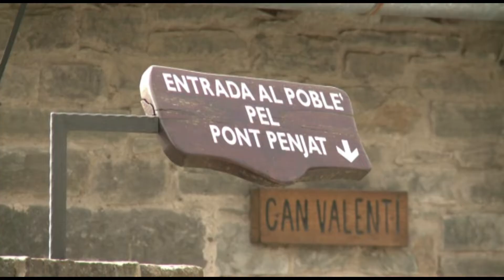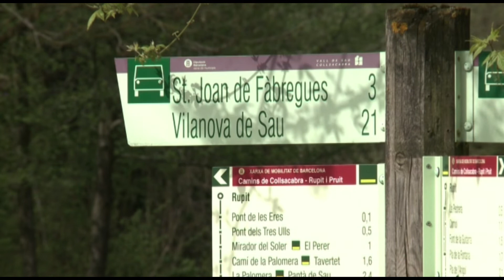Rupit Pruit acull una trobada per debatre sobre la gestió turística dels Pobles amb Encant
L'àrea de Turisme de la Diputació de Barcelona preveu un estiu amb un volum de visitants semblant al de l'etapa prepandèmica. Controlar els fluxos de visitants en municipis petits, no és fàcil. Les noves tendències aposten per l'anomenat turisme regeneratiu: aquell que no tan sols consumeix recursos i envaeix l'espai, sinó que també entén la fragilitat del territori i hi aporta valor, respectant els residents habituals. Aquestes han estat algunes de les qüestions tractades aquest dijous en la primera trobada de Pobles amb Encant de Catalunya, que s'ha celebrat a Rupit i Pruït.

La manera de retorn del turisme cap al territori que l’acull cal, ja de manera immediata, que sigui diferent. Les tendències parlen de l’anomenat turisme regeneratiu, que aporti i no tan sols consumeixi, envaeixi, desgasti massivament els espais i recursos de pobles com per exemple Rupit, que sàpiga entendre la fragilitat dels entorns i pugui contribuir a regenerar el territori que visita.

Aquesta ha estat una de les màximes que ha centrat la primera jornada de Pobles amb Encant de Catalunya, que ha reunit alcaldes i tècnics de turisme dels 14 municipis amb aquest segell de promoció turística, així com altres municipis de petit format, que també tenen el turisme com a sector econòmic dominant. La intel·ligència turística també pot ajudar a millorar la gestió d’aquesta activitat en municipis petits.

Uns fluxos de visitants que cada cop són més importants en zones turístiques, provocant a vegades massificacions que no ajuden a garantir un turisme de qualitat.

Des de la Diputació de Barcelona s’apunta que els entorns naturals i de proximitat han vingut per tenir una posició important en el desenvolupament turístic de Catalunya. Durant la jornada, s’han presentat experiències, s’han organitzat debats i taules rodones al voltant de totes aquestes qüestions.